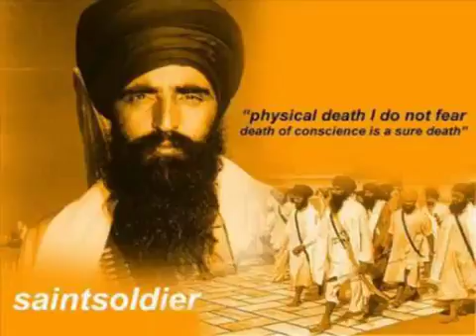Satnam waheguru ji